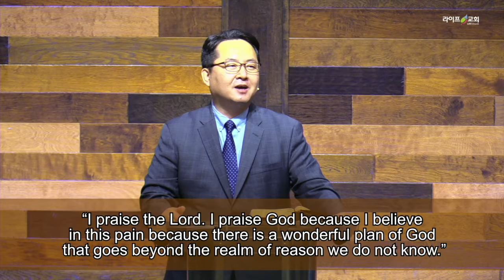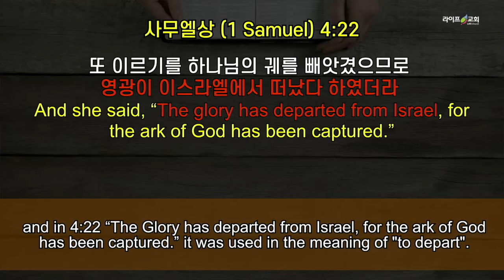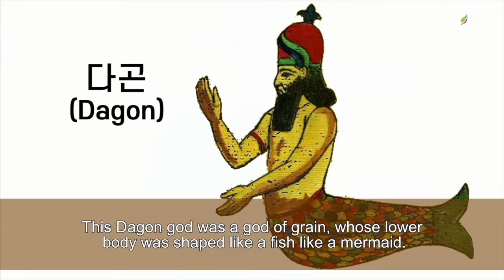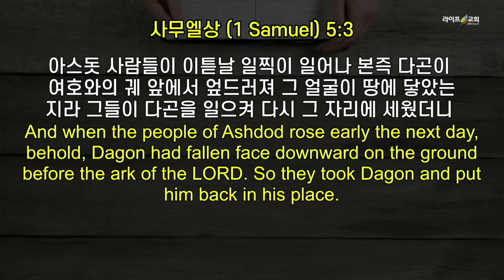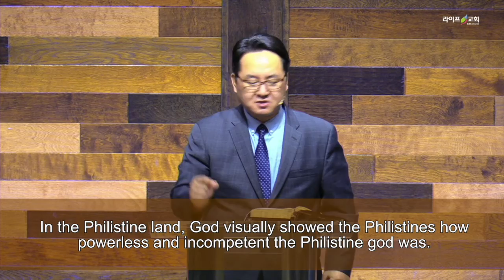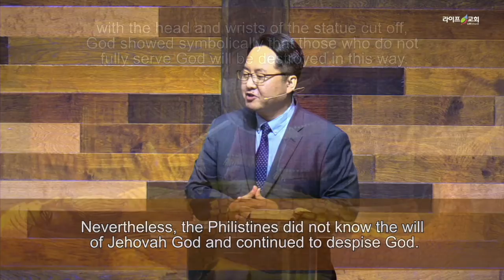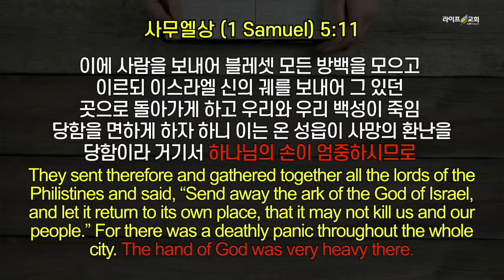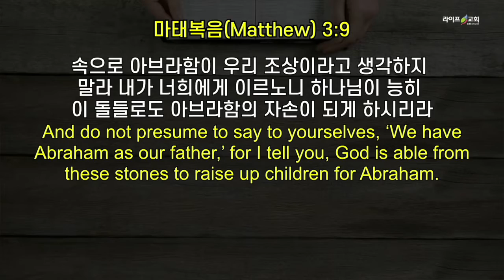2020-10-11 "하나님의 능력"(삼상 5:1-12)